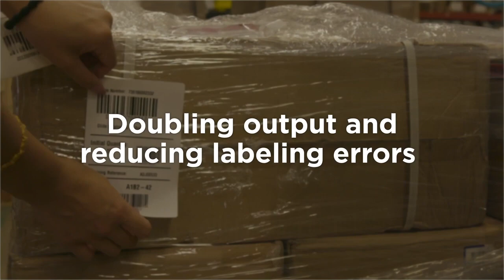Newcastle Systems ROI